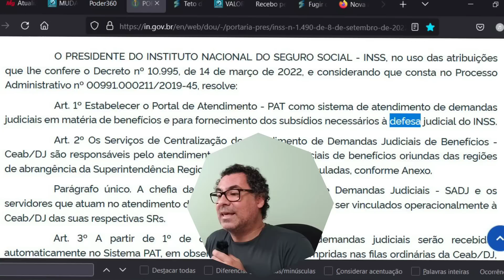INSS Preparado: E Você Está Preparado ???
INSS define portal de atendimento para demandas judiciais

Sistema passa a ser utilizado para “fornecimento dos subsídios necessários à defesa judicial” do instituto